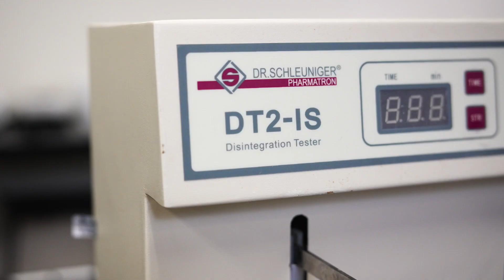Pharmaceutical Compounding - An Emerging Field of Personalized Medicine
The USF Health Taneja College of Pharmacy is the only college in Florida and one of few in the nation that provides continuing education in pharmaceutical compounding, an emerging field of personalized medicine to help customize treatments based on an individual's genetics. Our move into the new USF Health Downtown Building will allow us to continue to expand our pharmaceutical compounding efforts to continue to transform health.